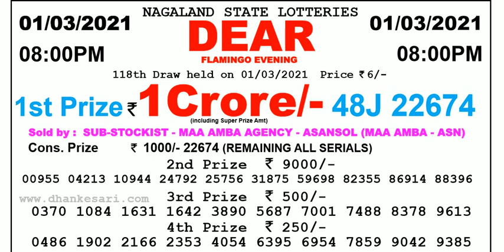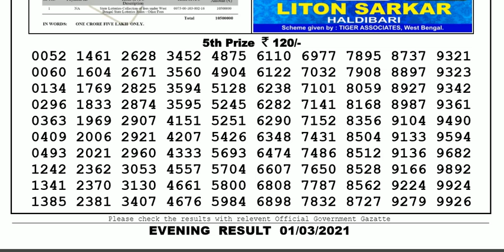Lottery Sambad Lottery Live 08.00pm 01.03.21 Nagaland State Lottery Result gdn